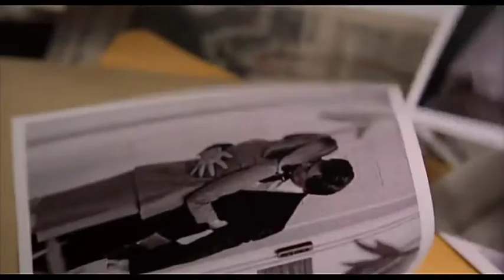Jabba's Movies Sunday 3rd February, 2019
Jabba reviews Ben Is Back & The Front Runner on Channel 7's Weekend Sunrise on Sunday February 3rd 2019.